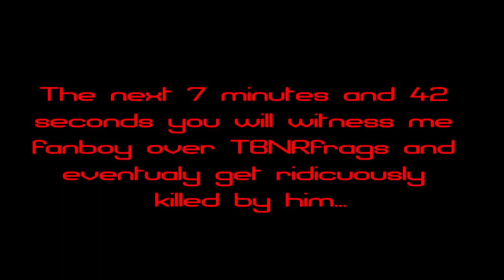Killed by TBNRfrags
Like if you want me to get killed by more you tubers (I'll find a way)